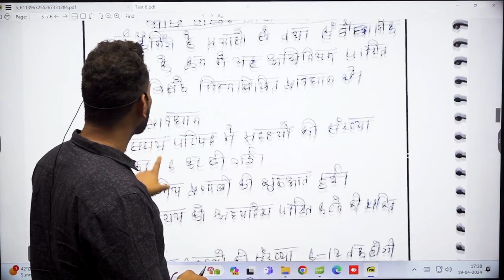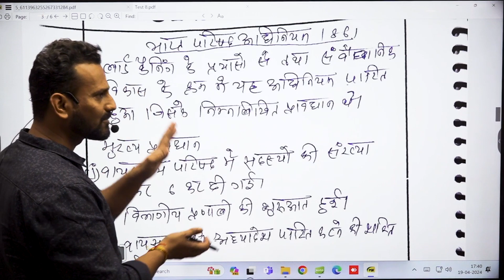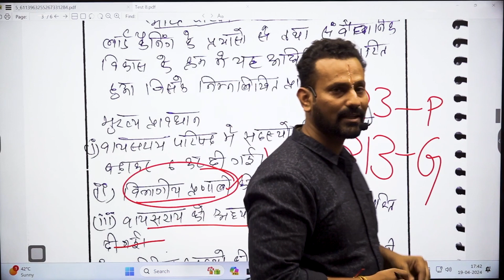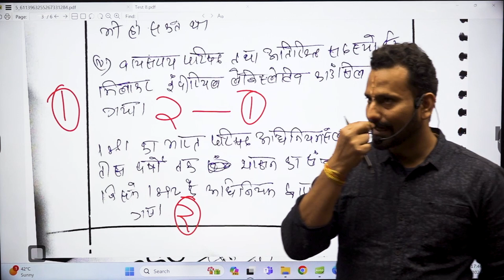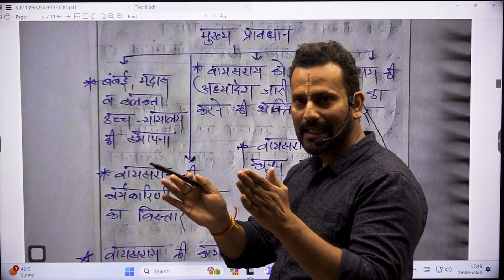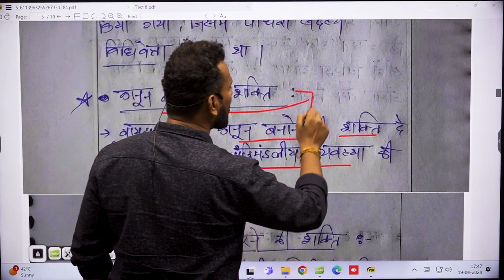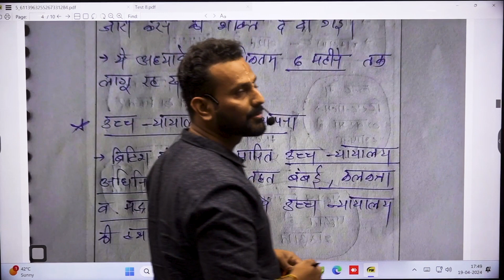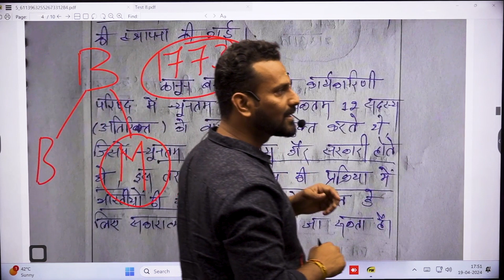टॉपर्स लिखते हैं ऐसे उत्तर | Answer Writing Session by- Krishna Sir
BPSC Foundation Batch {Hindi Medium } :- 18 April  (09:00 AM to 12:00 PM)
BPSC Foundation Batch {English Medium } :- 18 April (03:00 PM to 06:00 PM)

  Choose Your Date According to Your Convenience - to book your
  scholarship test date pls call

Destination IAS,2nd floor, Nawal arcade, near CIMAGE Institute,Above Bank of Baroda, S K Puri, Boring road, Patna - 800001

Are you preparing for the UPSC or BPSC exams? Look no further! Our experienced instructors provide comprehensive guidance and strategies to help you crack these prestigious exams.